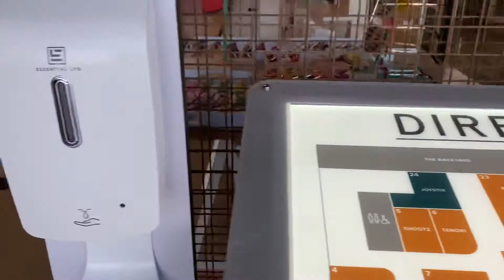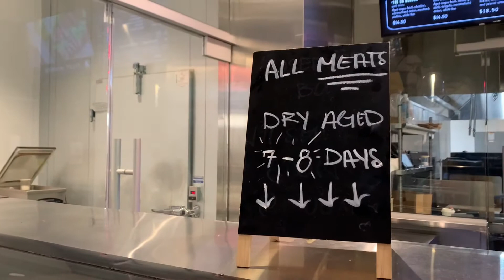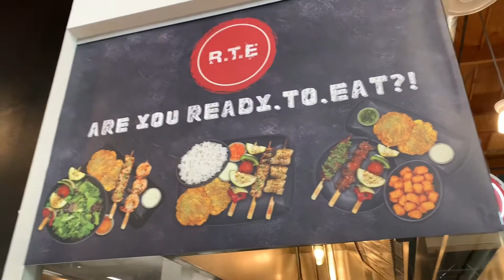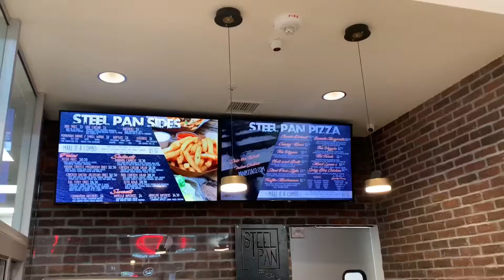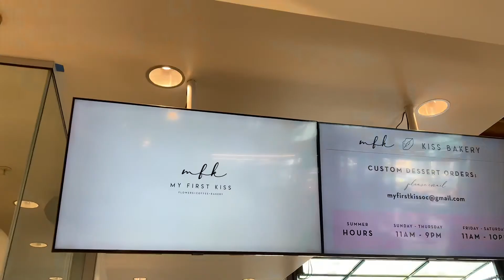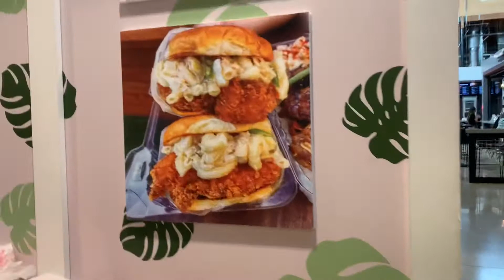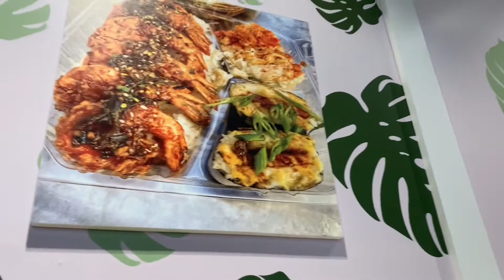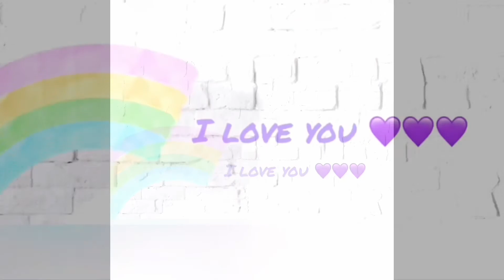Moynat Réjane & Chanel Gabrielle Bag Besties ! How to style • Snow Dolls Reveal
Doll Materials :
Hair : Raccoon Fur
You can wash , Shampoo and Hair Dry
Top Dress : Sequin Fabric
Skirt : Tull / Glittered / Lace / Tulle

For my Nails  Pls support : Custom Nails

Other videos to watch :

House of Moynat ! Gaby BB • Details & Price feat. ChanelBag in Cream Chocolate Bar

Part 1 Moynat Unboxing Link :

MOYNAT Gabrielle 24k Gold  & Palladium Hardware Bag Unboxing !

Part 2

MOYNAT Gabrielle BB • Macaron Unboxing

In Depth Comparison Chanel Mini Rectangular vs Moynat  Gabrielle BB  Size , Material  & What fits in the bag ?